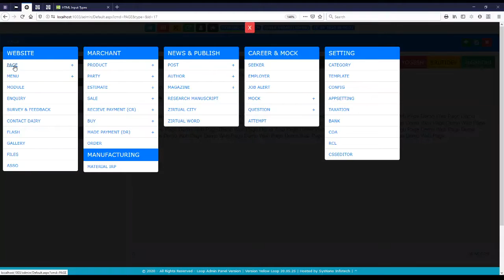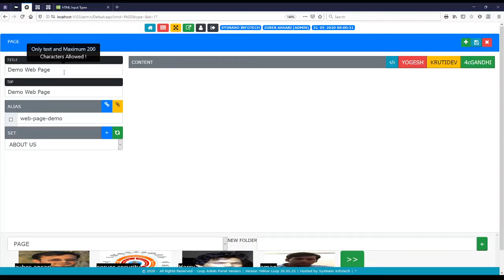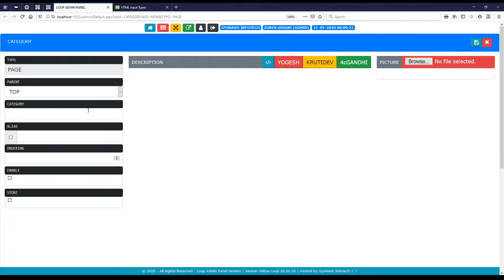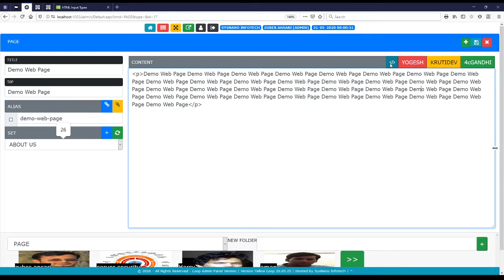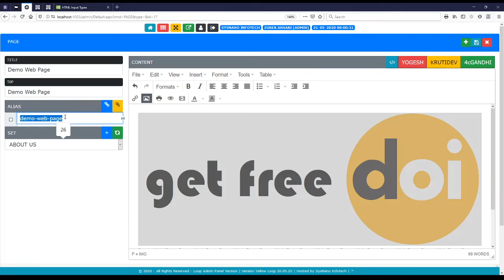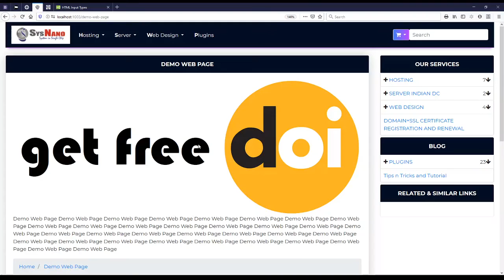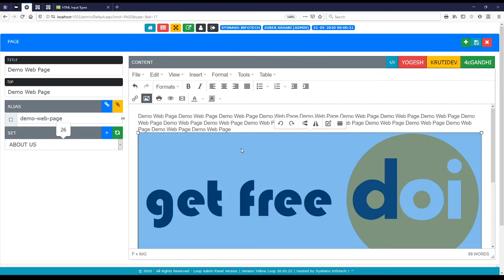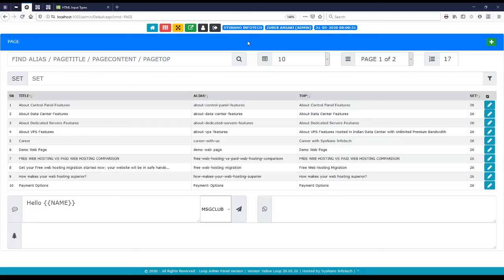008 Loop Admin Panel Procedure for Web Page Create Update Picture Google Structured Data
Loop Admin Panel is a Content Management System Application, E-Commerce, Shopping Cart, News Magazine Portal, Online Mock Examination Portal, Online Billing Software, Online POS Software, Simple Billing Software for Shopkeeper / Shop, accounting software for proprietor and many more Developed by Sysnano Infotech. Web Page Create Update insert Picture Google Structured Data test and submit. This web page feature has Page title option as well as you can set Browser title, customized url with automatic url conversion, grouping the multiple web page.